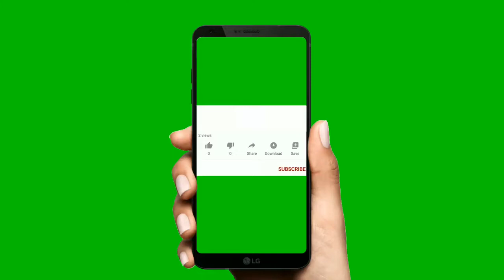Like Subscribe and Bell Icon Video Green Screen | No Copyright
like green screen,
like button green screen,
like green screen no copyright ,